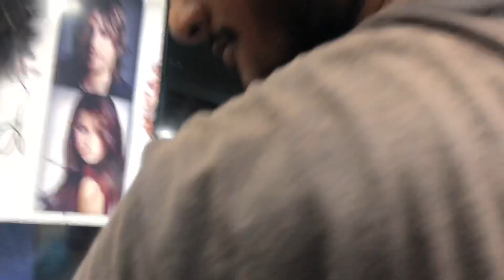ASMR $1 Best Indian Head Massage+Back CRACK, chest, arm, eyeball massage by Islam Barber 💈||1080P